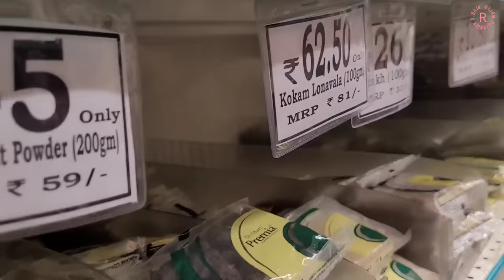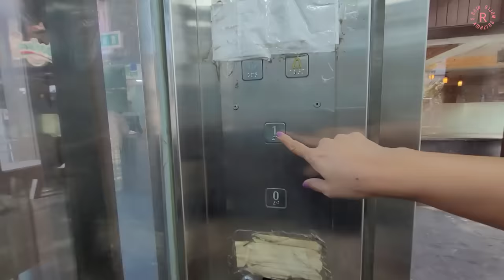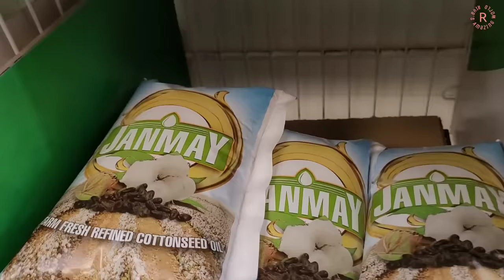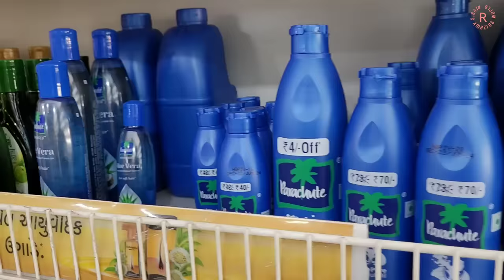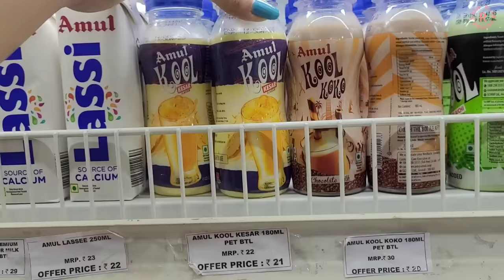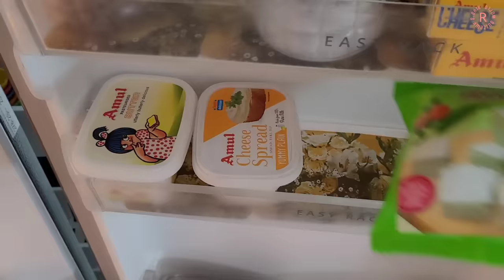Grocery Shopping from Malls!🛍🛒 | Riya's Amazing World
Grocery Shopping🛍 from Grocery Malls! 🛒🍫